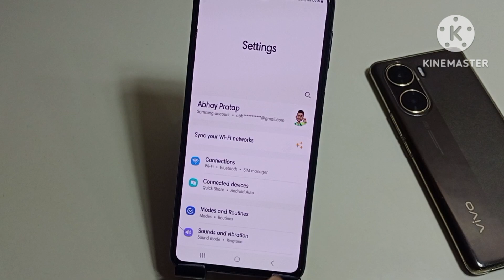Samsung galaxy a25 5g me 5g network kaise chalaye | how to enable 5g network Samsung galaxy a25 5g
hello friends aaj ki is video ke madhyam se Maine aap logo ko bataya hai ki Samsung galaxy a25 5g mobile me 5g network kaise chalaya jata hai